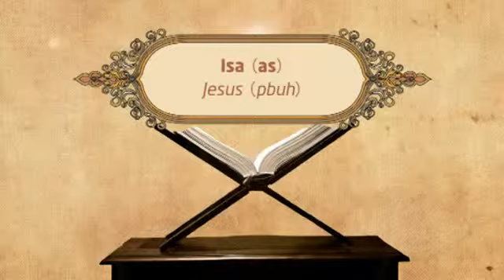Stories Of The Prophets 29 Isa as) Mufti Ismail Menk